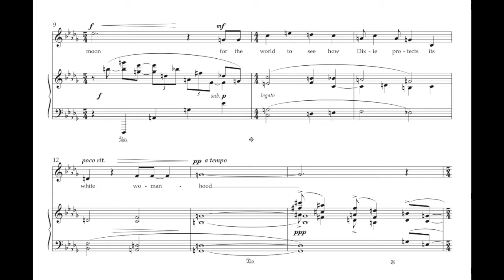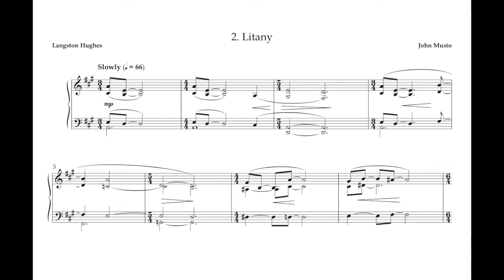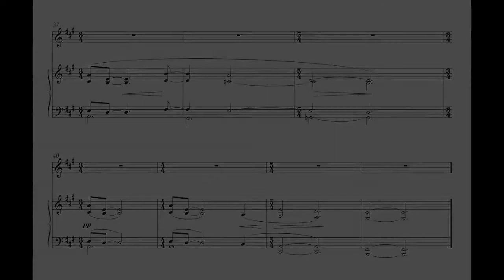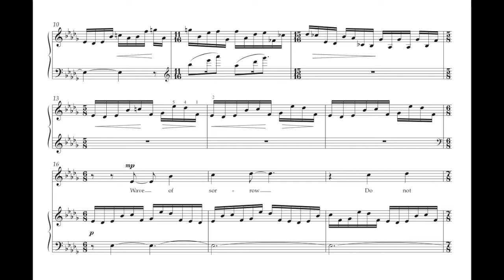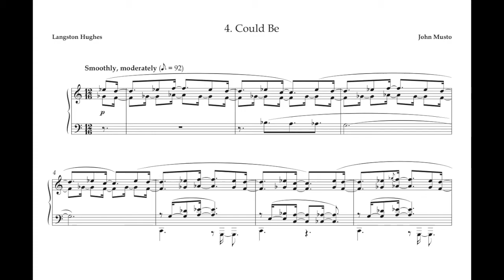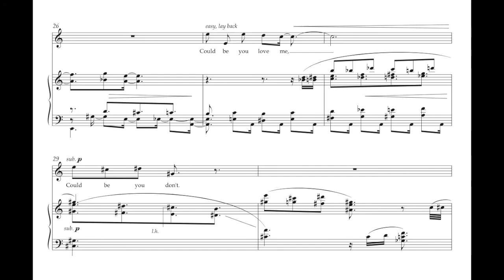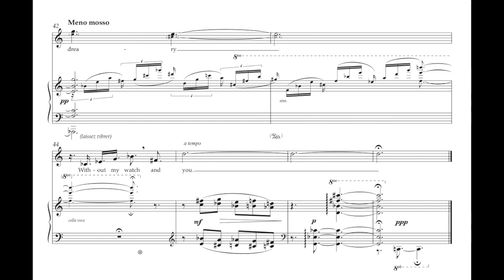John Musto: Shadow of the Blues (Video Perusal Score)